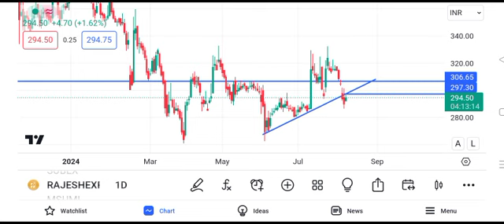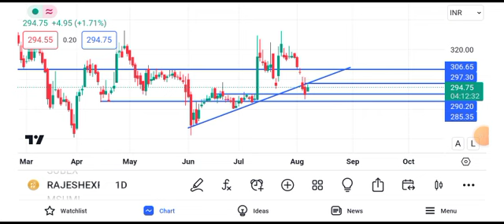rajesh exports share latest news || rajesh exports share latest news today